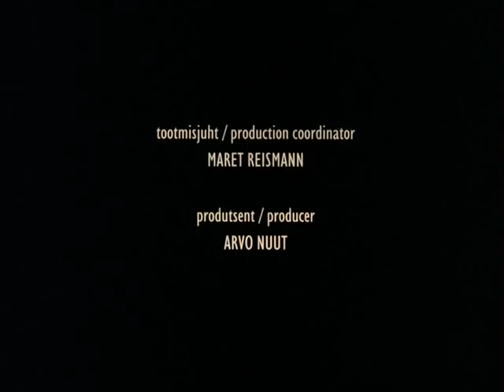INSTINCT.mpg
nukufilmi ja plasteliini film